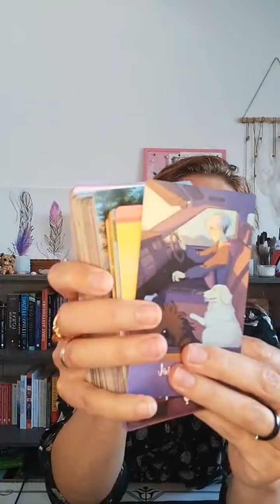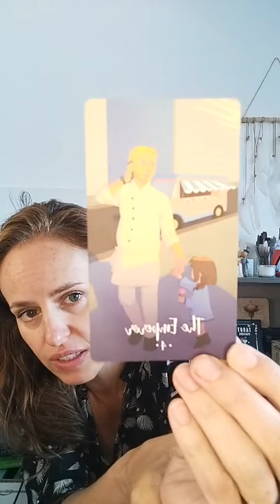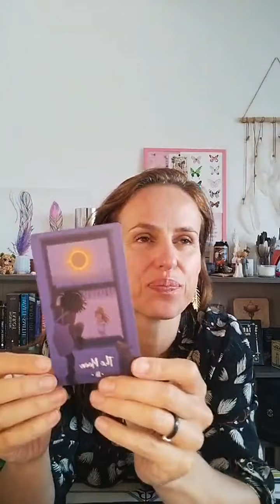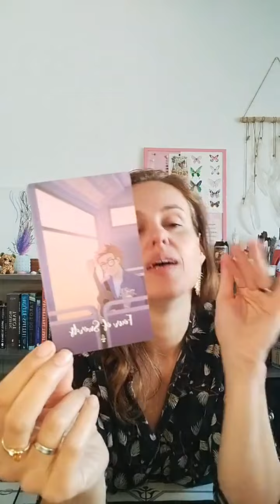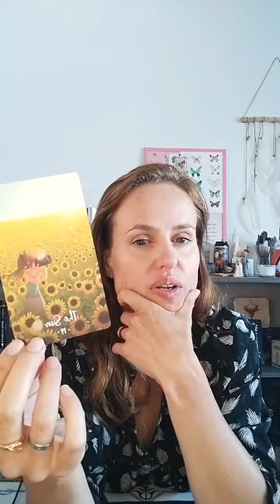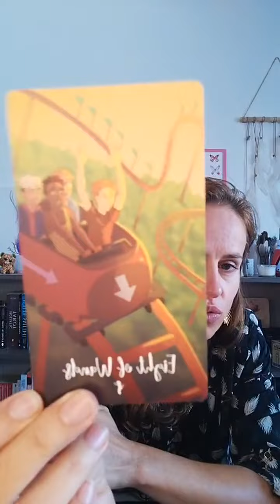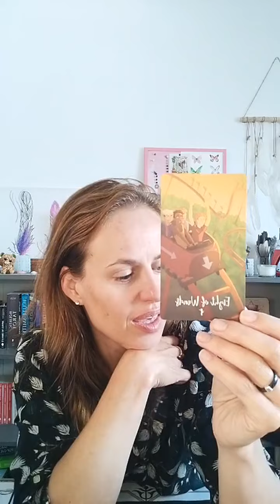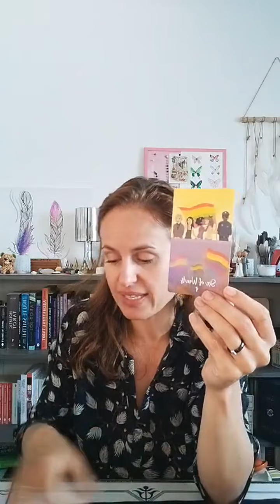Regarde ce tirage avant de partir en vacances !